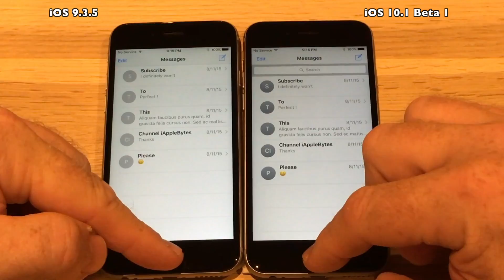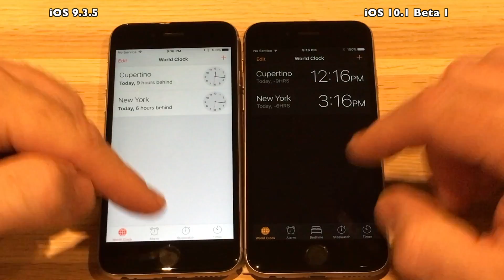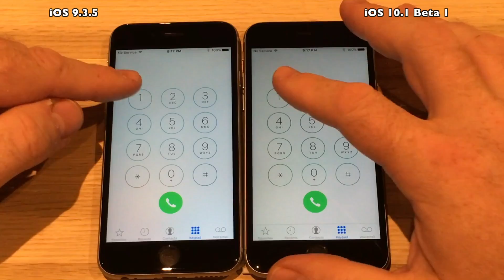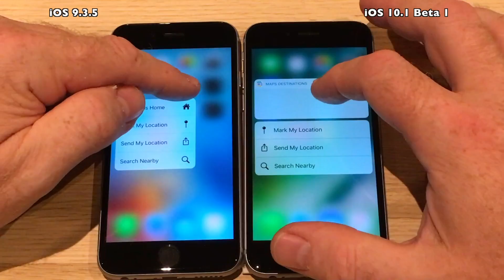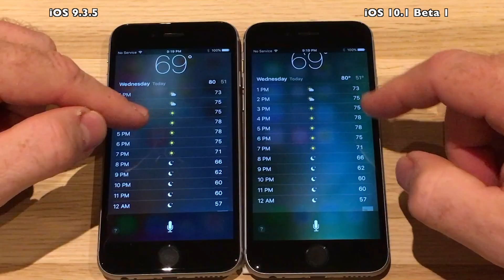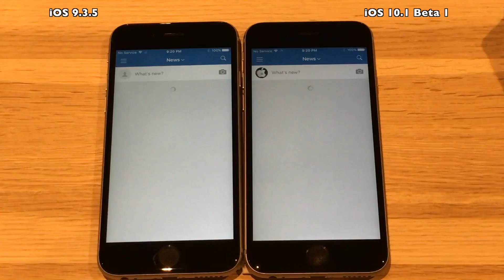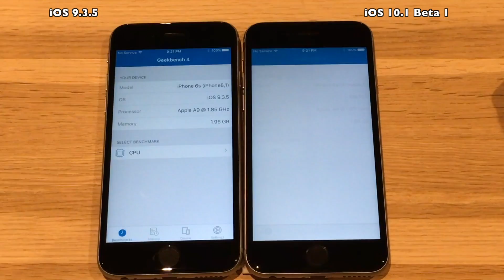iPhone 6S : iOS 9.3.5 vs iOS 10.1 Beta 1 / Public Beta 1 Speed Test / Performance Test